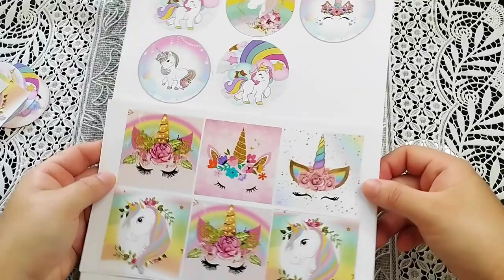DOCES PERSONALIZADOS UNICÓRNIO MUITO FÁCEIS DE FAZER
Nesse vídeo vou mostrar alguns doces personalizados no tema unicórnio, muito fáceis de fazer.

Aqui no canal Bia Doces você vai aprender de forma fácil e simples decoracão de bolo em chantininho e também doces personalizados de leite em pó.

🚨 Lista de produtos que recomendo:

Kit Forma Redonda Alta 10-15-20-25cm
Kit Confeiteiro (3 Formas + Bailarina + 16 Bicos + Manga)
Fatiador de Bolo de Inox e Fio Extra
Kit 12 Espátulas de Acrílico para decorar bolos Com 24 Modelos
Kit Confeiteiro (bailarina de vidro, balança, 6 bicos, espátula de silicone, pincel, manga de confeitar, fuê e medidores)
Kit de decoração com bicos de confeitar/sacos de confeitar/adaptadores de bico
Kit Bicos de confeitar e Estojo 35pçs / Saco de confeitar
Kit Confeiteiro Formas Redondas e Retangulares E Acessórios Para Confeitaria
Batedeira planetária Mondial 700w
Batedeira planetária Arno melhor preço
Bailarina de vidro para decorar bolo
Impressora Multifuncional Epson EcoTank L3250
Kit de Tintas Originais Epson EcoTank
Papel fotografico

Assistam também minhas playlists de Decoração de bolos e docinhos personalizados 👇🏻